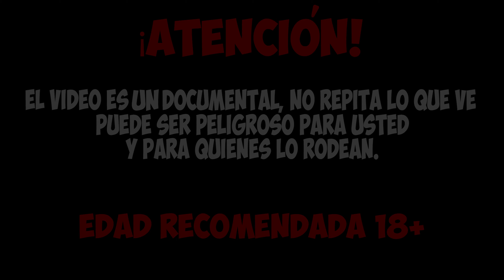Tortuga Bebé Mordida Agresiva Y Cangrejo de Río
¡Hola! Hoy descubrirás qué sucede si le das de comer un camarón de río a una cría de tortuga caimán.

Este video no promueve la violencia, simplemente muestra el proceso de alimentación de una pequeña tortuga caimán. Si eres sensible, te pedimos que detengas la reproducción de este video.

Comencemos por entender que todos los seres vivos en nuestro planeta necesitan alimentarse. Esto se conoce como la cadena alimentaria. La cadena alimentaria es una serie de interacciones entre grupos de organismos como plantas, animales, hongos y microorganismos, en la que se produce la transferencia de materia y energía mediante el consumo de unas especies por otras. Nuestra vida misma no sería posible sin la cadena alimentaria, aunque el ser humano se encuentra en la cima de esta cadena y ocupa el primer lugar como especie dominante racional.